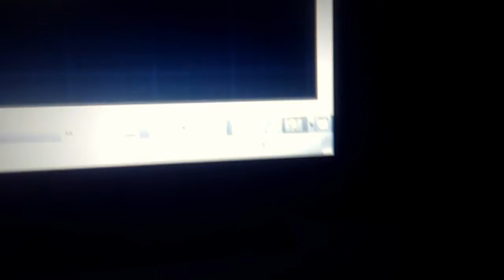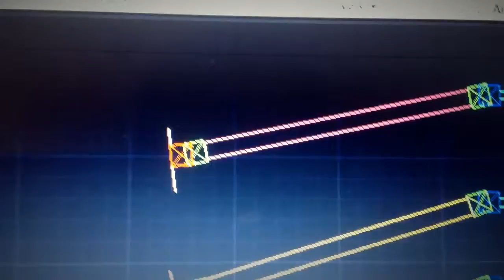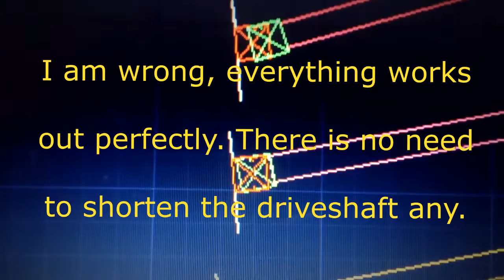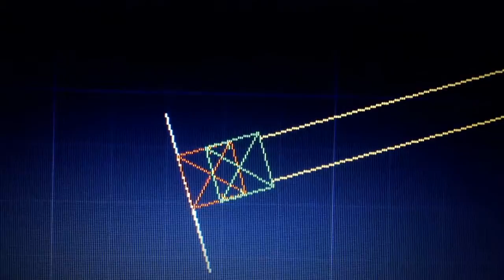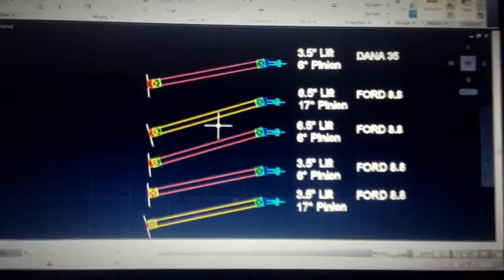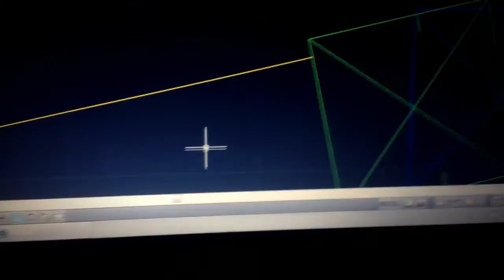ZJ Ford 8.8 Swap - AutoCAD 2013 - The New Pinion Angle 17 degrees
Testing out some new rendering settings on Sony Vegas Pro 12. I think I got a good setting now that I pissed around more.

Rendered in 4.8 Mbps 720p.

I used AutoCAD 2013 to figure out my new pinion angle so that when I get a total of 6.5" of lift my angles will be 100 perpendicular.